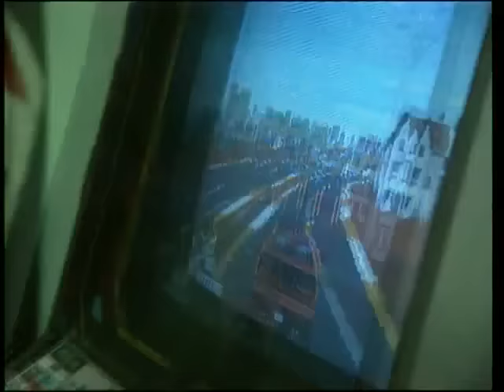Yeşim Salkım - Hiç Keyfim Yok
Yeşim Salkım'ın, "Hiç Keyfim Yok" isimli şarkısı, MuzikPlay kanalında!